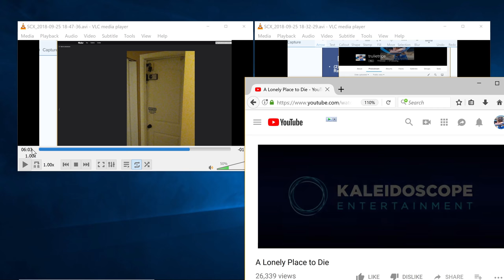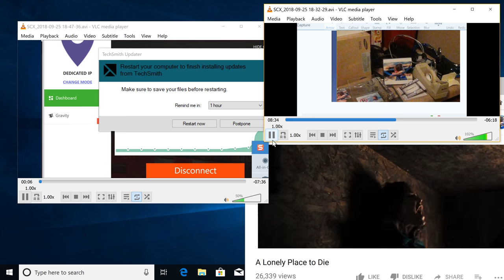The New Space Corporation - Confined Spaces OSHA Training